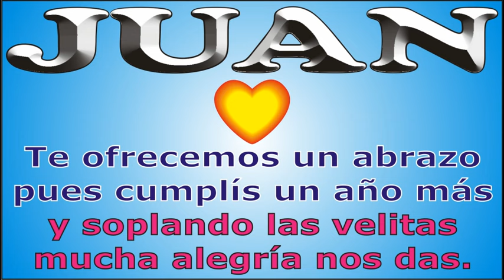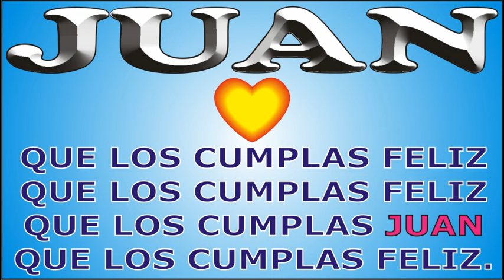FELIZ CUMPLE - JUAN - DEDICADO - FELIZ CUMPLEAÑOS - CANCIONES DE CUMPLEAÑOS Y ANIVERSARIO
↓↓↓ LETRA ↓↓↓

FELIZ CUMPLE - JUAN

Para JUAN que cumple años
hoy queremos festejar

que los cumplas ... JUAN